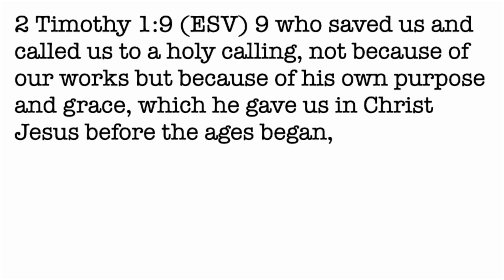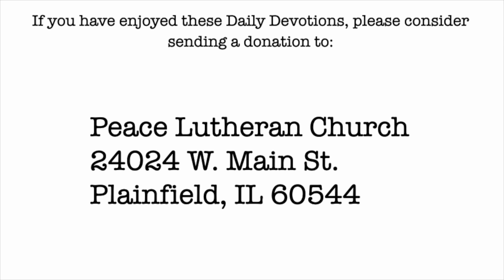Daily Devotion with Pastor Balla for July 10, 2024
Book of 2nd Timothy
Saved by Grace, Called to Holiness